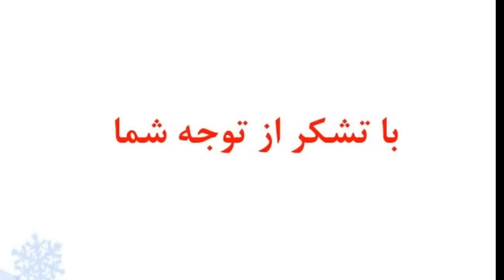مخالفین سیاسی افغانستان قرار است به دوستان سیاسی مبدل شوند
سلام دوستان عزیز به چینل کابل میدیا خوش آمدید در این روزها ایتلاف های جدیدی برای آمادگی در انتخابات ریاست جمهوری سال 1397 در حال تشکیل است و دراین میان بعضی از رهبران سیاسی باآنکه مخالفان سرسخت هم بودند آهسته آهسته به دوستان سیاسی مبدل میشوند برای دانستن بیشتر موضوع برنامه را تا اخیر دنبال کنید.